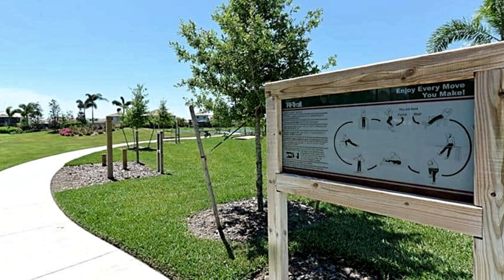13026 Ramblewood Trail, Lakewood Ranch, FL, 34211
Call for an appointment today.
Carol Tucker
or
Debi Chaffee Rose

Move Right In & Ready For You! This immaculate home is situated on a Southern Exposure Waterfront Lot! Bridgewater is a sought after, maintenance free, gated community in Lakewood Ranch. This 2,251 sq. ft. 4 bedroom, 2 full bath, with separate dinning meticulously maintained home has some special features and upgrades including Hurricane protection, vaulted ceilings, crown molding, neutral tile set on diagonal through out main living areas, alarm system, freshly painted inside, newly installed wood laminate flooring in master bedroom, 10 foot ceilings and 8 ft. doors, open light & bright open floor plan. The kitchen is fully equipped and spacious with 42" honey maple cabinetry, pantry, granite counter tops, breakfast bar, stainless steel appliances, large dinette eat-in space with peaceful views of the water. Beautifully landscaped setting and plenty of room to design the pool of your dreams here! Bridgewater community features a playground, park, picnic pavilion, and doggie park. Conveniently located in the heart of Lakewood Ranch with quick access to I-75, Shops at UTC Mall, abundance of dining and entertainment, SRQ airport, World class award beaches and so much more! This is a truly must see.

Carol Tucker
or
Debi Chaffee Rose